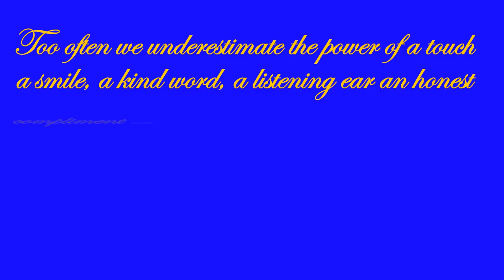Happy Friday | Leo Buscaglia Quote On Potentially Turning A Life Around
Too often we underestimate the power of a touch a
smile, a kind word, a listening ear, an honest
compliment or the smallest act of caring, all of
which have the potential to turn a life around.
- Leo Buscaglia

Leo Buscaglia (Amazon)